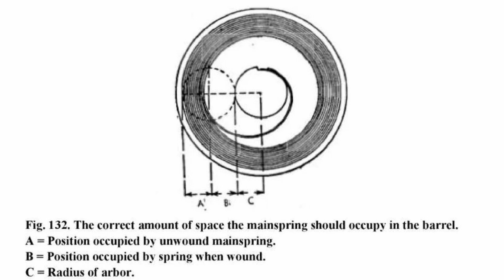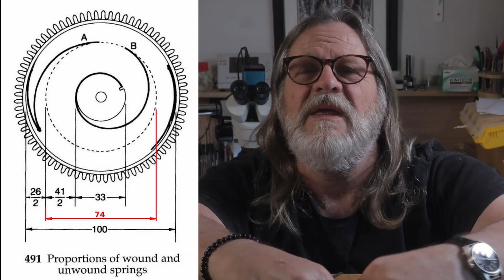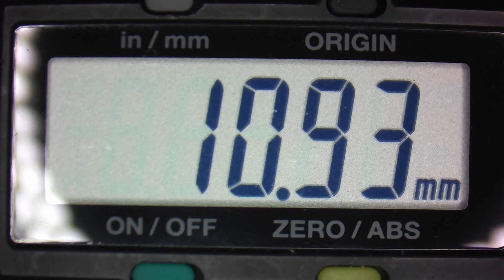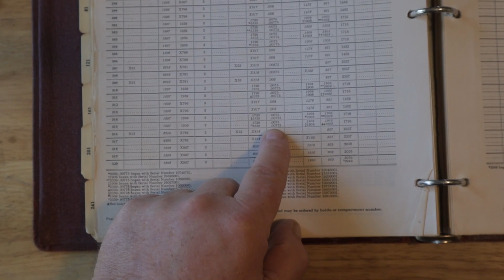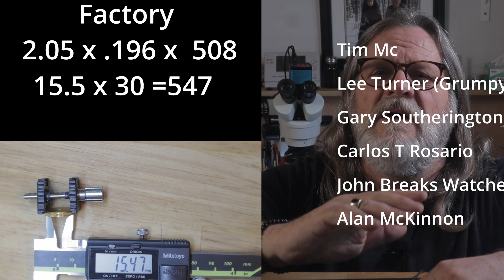How to Size Any Watch Mainspring to a Barrel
In this video, I'll be discussing how to size an incorrect watch mainspring. If you're new to watch repair or watch troubleshooting this video can save you a lot of aggravation, you know how important it is to keep your watch running smoothly. A mainspring is a crucial component of a watch movement that provides the power necessary to keep the watch running and if it is sized incorrectly for the watch's correct condition, you will have problems with amplitude and regulating the watch.

🚀  Don't Miss Out: Sign up for the "It's About Time" Monthly Newsletter

I am a  big fans of Amazon, and many of my links to products/gear are links to those products on Amazon. I am a participant in the Amazon Services LLC Associates Program, an affiliate advertising program designed to provide a means for me to earn fees by linking to Amazon.com and related sites.

--- Related Content ---